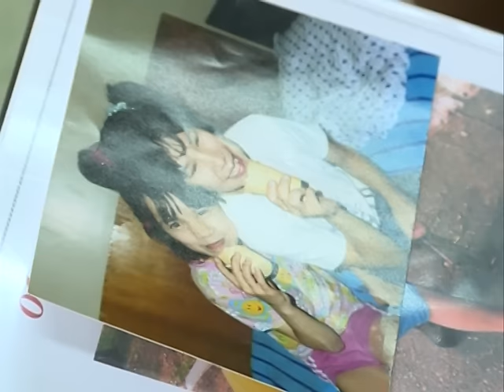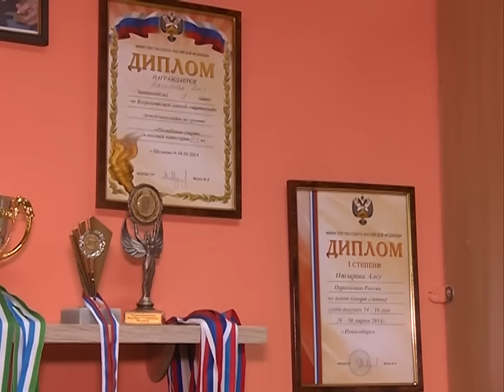Выпуск от 6.11.15 Первые шаги к успеху - Стерлитамакское телевидение